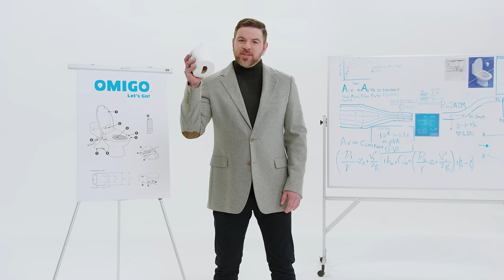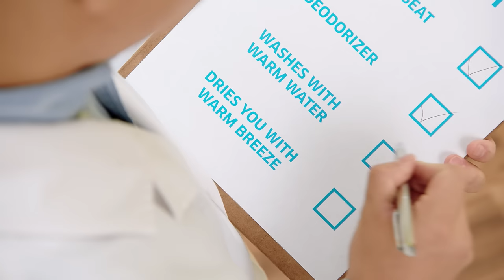MyOmigo.com - Our Hi-Tech Toilet Seat Changes Everything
to buy - Replace your toilet seat with Omigo. It’s heated, it washes and dries you like you just took a shower and self-installs in minutes. Watch as you are guided from one bathroom to the next explaining each amazing feature of the best bathroom upgrade available.